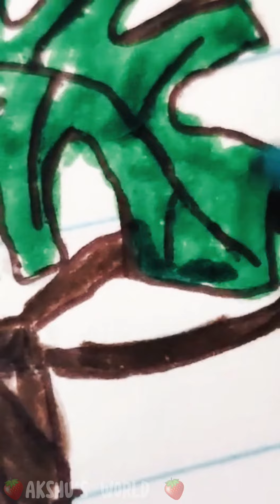Drawing a Monstera Plant 🌿 | Drawing Video | Thanks for checking this out |♡𝓐𝓴𝓼𝓱𝓾𝓼 𝓦𝓸𝓻𝓵𝓭♡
Drawing a Monstera Plant 🌿 | Drawing Video

꒰ socials ↰
Roblox:: XxItzAkshuXx
PK XD : Akshu #639
Pixilart :ItzAkshu

꒰  time taken ↰
1 day ! ✃- - - - - - - - - - -

꒰ questions ↰
a ::  sure ! but it would not be fair a lot to leave a lot of other subbies

a :: caput + kinemaster  + canva

꒰ credits ↰
➤ intro: me :)

୧ *·˚ thanks for visiting!! stay safe xo
lots of love, akshu

credit to superkittyninja for the description